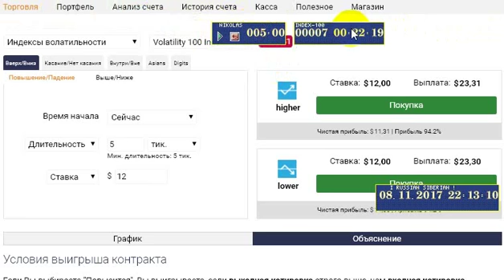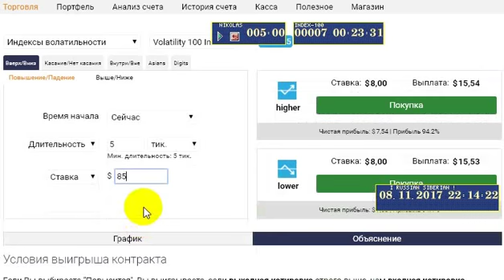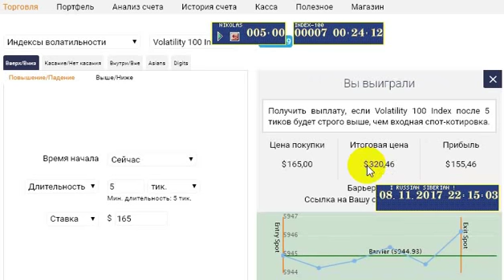Good Analysis INDEX -100